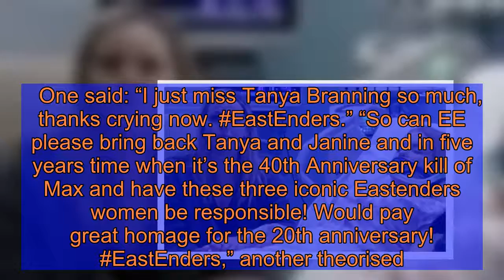EastEnders spoilers: Tanya Branning 'returns' with devastating news about Max's son Oscar